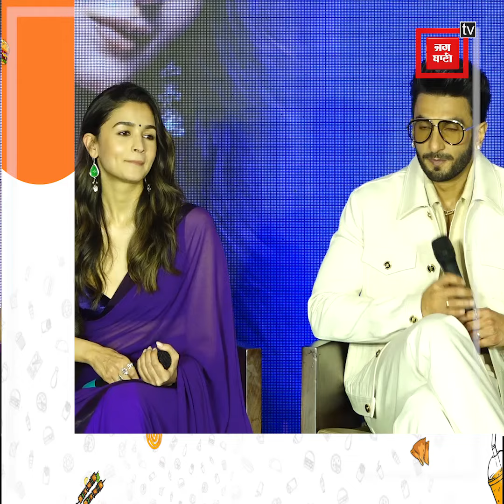पहली बार Dharmendra को मिलने के लिए Ranveer Singh ने की थी ख़ास तैयारी मगर सामने देखते ही ....